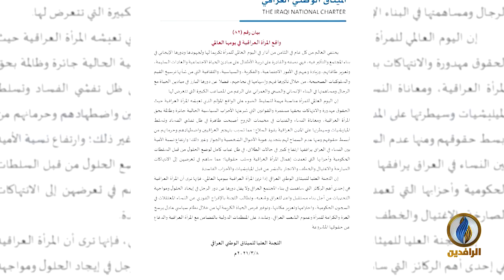لبرنامج حديث_العرب | تقرير | المرأة العربية في زمن التحولات